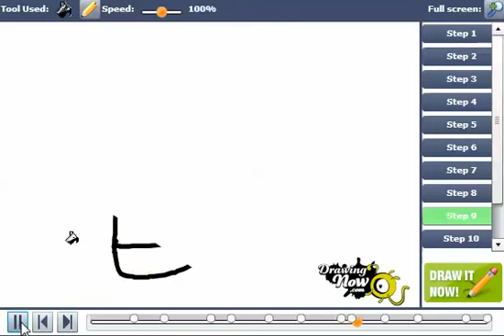How to Draw letters A to F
You can see the original tutorial of How to Draw letters A to F